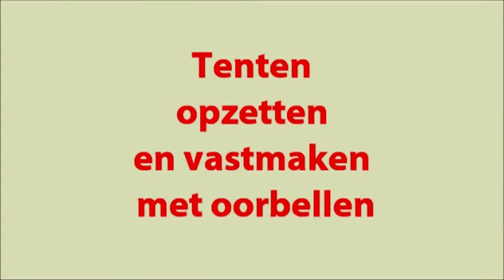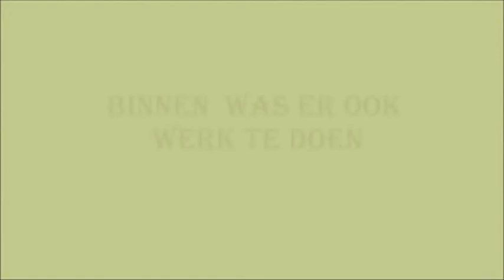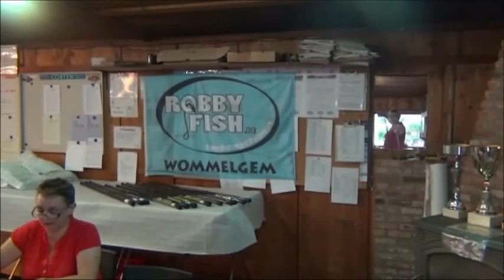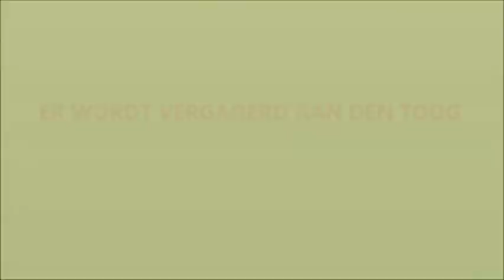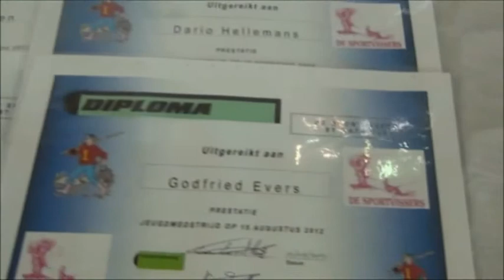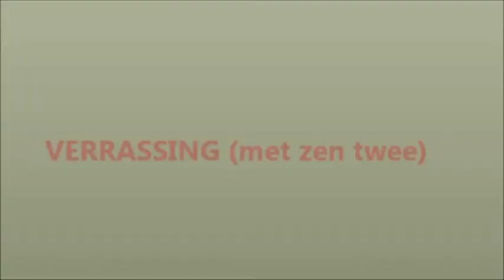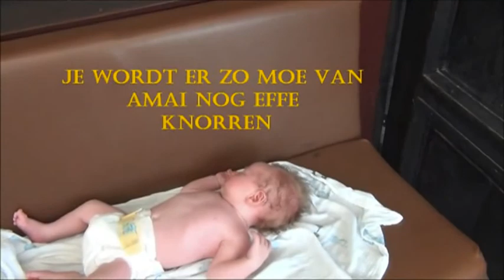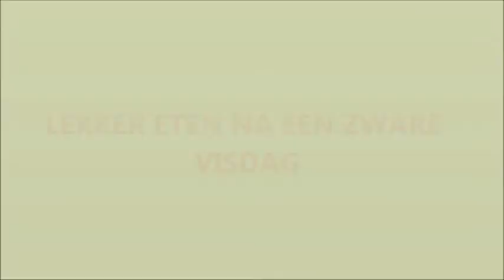Film Dames-Jeugdwedstrijd 2012